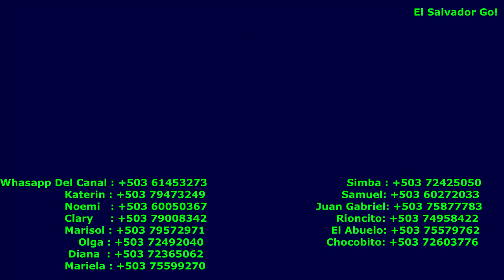El Salvador Conozcamos Al Hermano De Juan Gabriel En Casa De Juan Gabriel